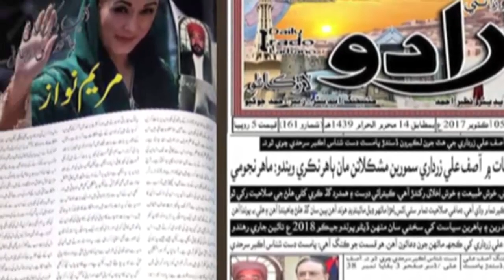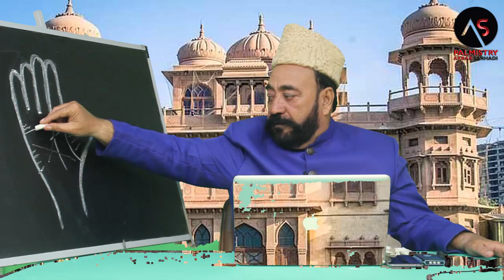BOHAT ZIYADA LAKEEREN | EP 616